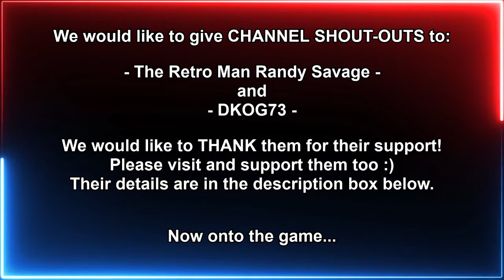Platoon ARCADE version RETRO GAME Lets Play shortplay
Platoon the Arcade version Shortplay.
If you would like to see more of this game

so you dont miss out :)
SHOUT-OUTS
If you are a RETRO game fan like myself, come and have a look at a couple of
channels from our community.
Give them a watch and send them some love!
I am a small Youtuber who created a space to promote videos and get help and advice, were a small group at the moment but, we are growing.
If You are interested in growing Your channel come and join us! No Fuss..No Spam..No Sub 4 Sub..No Worries :)